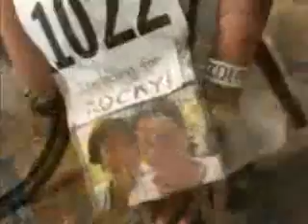Bike MS Bay to Bay Tour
Join us for Bike MS Bay to Bay Tour every October. Choose from 3 route options: 30, 50 or 150 miles along the beautiful coast of Southern California.